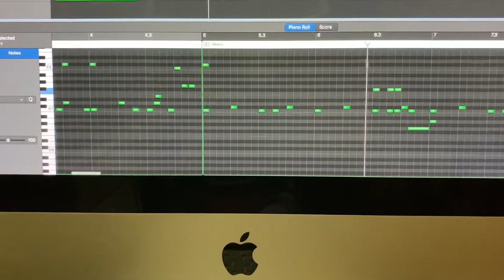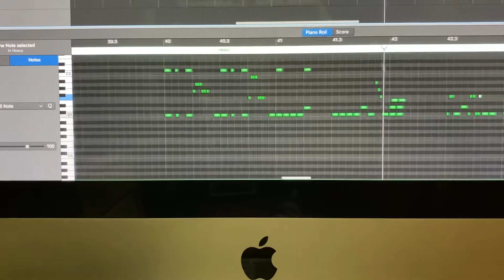Jangan Khianati Aku - Drum Tracking (Susah Bai 😓)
Jangan Khianati Aku - Azlan &The Typewriter
Backing Track In The Making